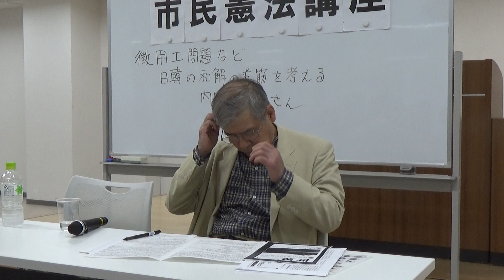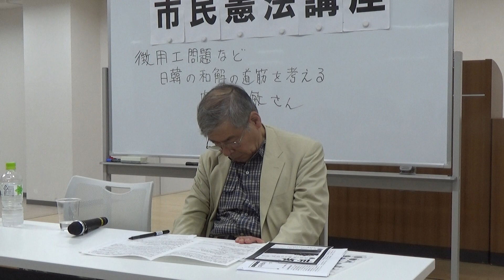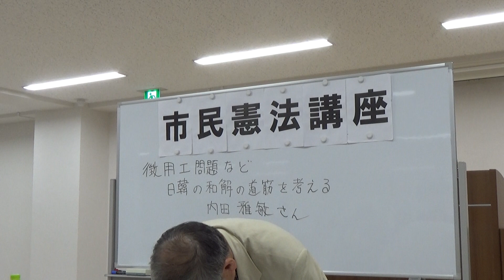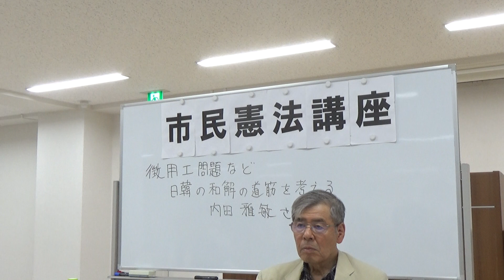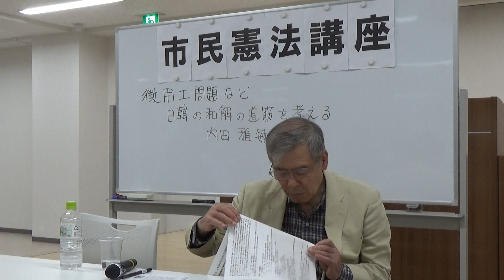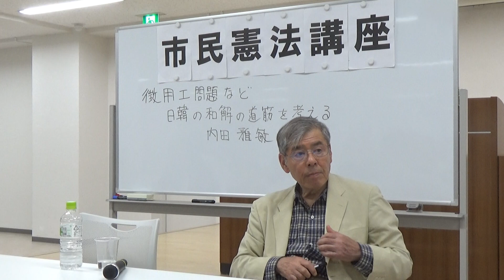2019/5/25 第135回市民憲法講座 徴用工問題など―日韓の和解の道筋を考える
お話：内田 雅敏さん （弁護士・市民連絡会共同代表）
　日本統治下の朝鮮半島で強制労働させられた元徴用工被害者に対して、韓国大法院は日本企業に損害賠償を命じました。その後も被害者や遺族による提訴は続いています。日本軍「慰安婦」問題に関する「日韓合意」等を含め歴史認識を巡って悪化する日韓関係を背景に在日コリアンに対するヘイトスピーチなどレイシズムも日本社会に蔓延しています。朝鮮独立運動から100年を迎えた今年、日本による植民地支配での人権侵害、戦争責任が現在も問われ続けている中で北東アジアの平和、日韓の和解のために私たちは何をすべきなのでしょうか。
　今回の講座では、数多くの戦後補償裁判に関わり和解の現場に携わってきた内田雅敏さんにお話をうかがいます。
日時：2019年5月25日(土)18:30開始
場所：文京区民センター2階 Ａ会議室
主催◆許すな！憲法改悪・市民連絡会